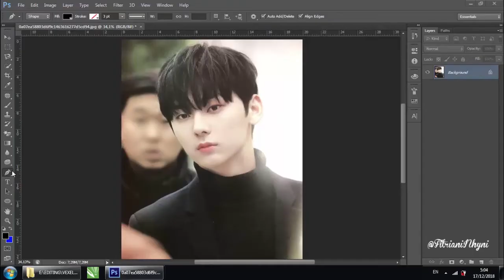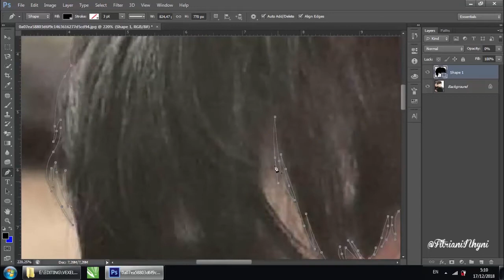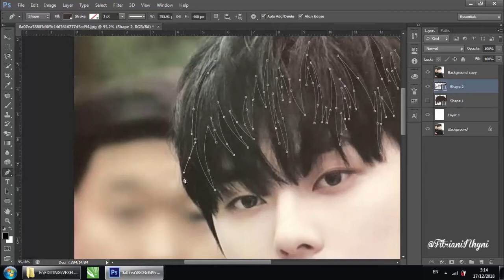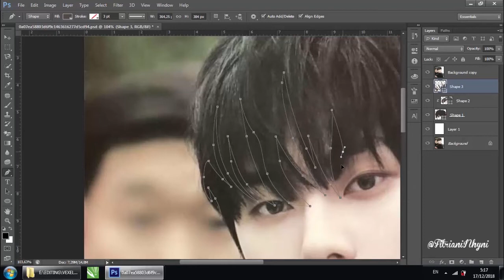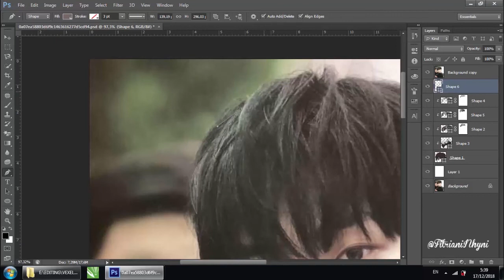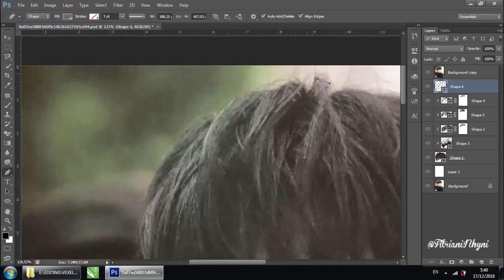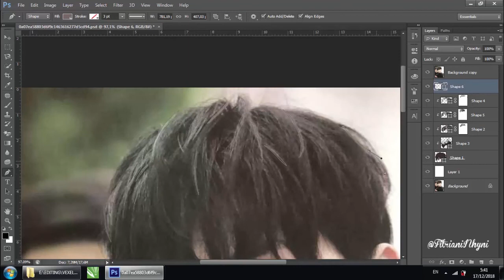SIMPLE HAIR (VEXEL)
HOW TO MAKE A SIMPLE HAIR WITH ADOBE PHOTOSHOP CS6?
SO KEEP WATCHING :D

THANKS BEFORE